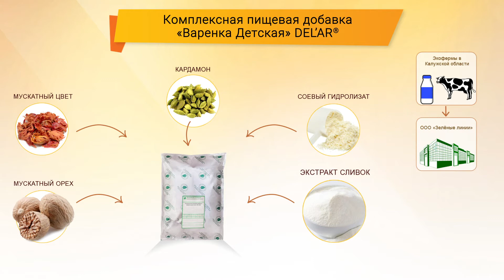Интервью_с_технологом: КОМПЛЕКСНАЯ ПИЩЕВАЯ ДОБАВКА ВАРЕНКА ДЕТСКАЯ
При производстве вареных колбасных изделий для детского и здорового питания производителям важно сохранить чистую этикетку и сформировать вкус, который понравится покупателям.
Для решения этих задач наши разработчики создали новую Комплексную пищевую добавку «Варенка Детская» DEL'AR®. Она не содержит фосфатов, глутамата натрия и компонентов с кодами Е.
Комплексная пищевая добавка «Варенка Детская» DEL'AR® для вареных колбасных изделий:
✔ Чистая этикетка.
✔ Работает на заменах основного сырья до 30%.
✔ Формирует нежный сливочный вкус с нотами классических специй.
▶ Подробнее: в ролике.

— каталог товаров (у нас более 6000 ингредиентов для всех отраслей пищевой промышленности. В каталоге представлено часть ассортимента. Для уточнения наличия товара оставьте заявку на сайте.

Холдинг «СОЮЗСНАБ» производит в России заквасочные, защитные и пробиотические культуры, стабилизаторы для мясной и молочной отраслей, ароматизаторы (полный цикл производства, включая синтез ароматических компонентов), комплексные пищевые добавки, маринады сухие и жидкие, улучшители и сухие смеси для хлебобулочных и мучных кондитерских изделий, шоколад, глазури, какао-продукты, фруктовые и кремовые начинки, структурообразователи, мягкие сыры, молочные и растительные сливки и другие пищевые ингредиенты для всех отраслей пищевой промышленности, которые входят в состав всех категорий продуктов питания.